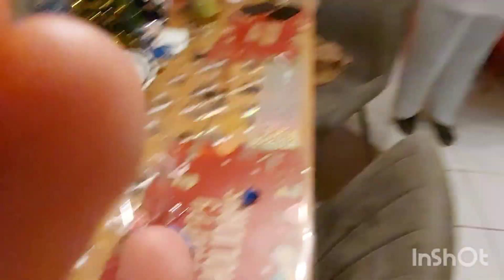2. Januar 2022بغيت نشارك معاكم أجواء رأس السنة وهدية رائعة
ppinshotapp.page.linkبغيت نشارك معاكم أجواء رأس السنة وهدية رائعة ❤️